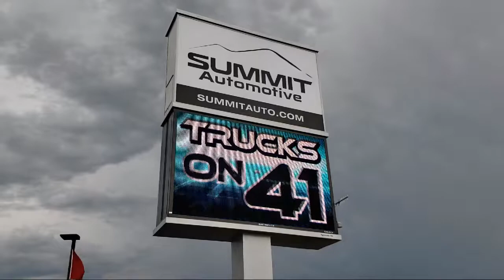2021 Jeep Grand Cherokee L Limited Diamond Black Crystal Pearlcoat New. walk around for sale in Fond